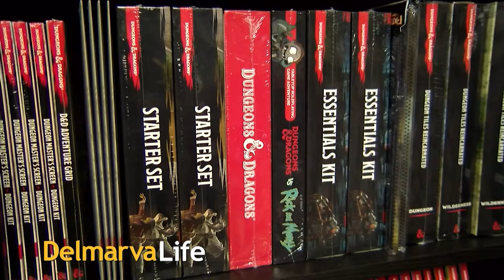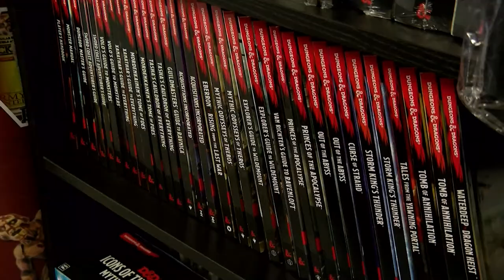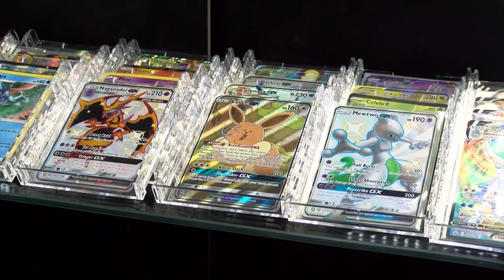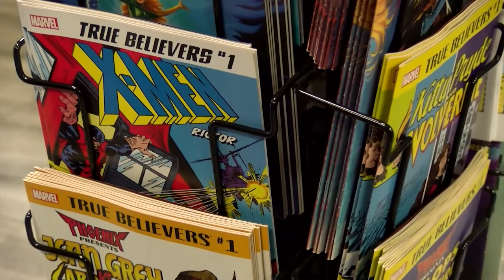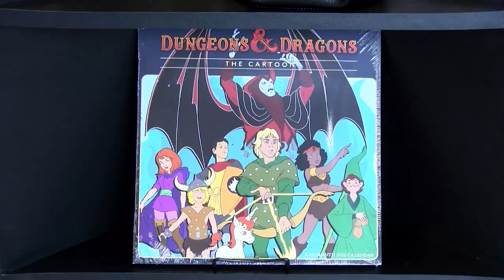Paid Segment by Portals Games & Comics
Another stop we're making is at Portals Games & Comics, in Salisbury. It's a place for you and your pals to gather and game! We chat with the dynamic duo that's making it happen.